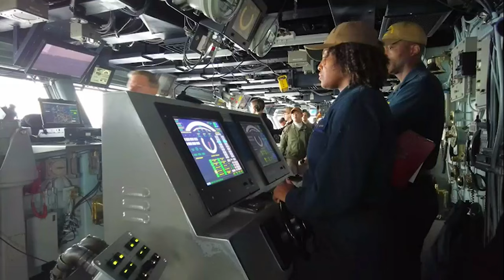"8 Month Deployment Comes to an End: USS George H.W. Bush CSG Returns Home!"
NORFOLK (April 23, 2023) The Nimitz-class aircraft carrier USS George H.W. Bush (CVN 77), - along with the embarked staff of Carrier Strike Group (CSG) 10, George H.W. Bush CSG, - return to Naval Station Norfolk, following an eight-month deployment.

George H.W. Bush Carrier Strike Group Returns from Deployment
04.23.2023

  The George H.W. Bush CSG was deployed to the U.S. Naval Forces Europe area of operations, employed by U.S. Sixth Fleet to defend U.S., allied and partner interests. (U.S. Navy video by Mass Communication Specialist 2nd Class Ryan Hartman)

Film Credits: Video by Petty Officer 3rd Class Ryan Hartman
USS George H.W. Bush (CVN 77)